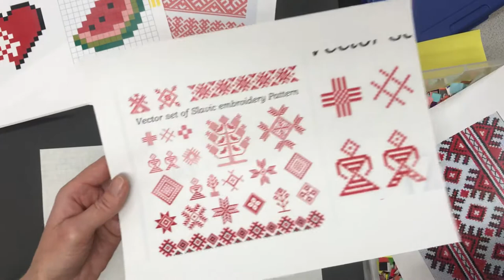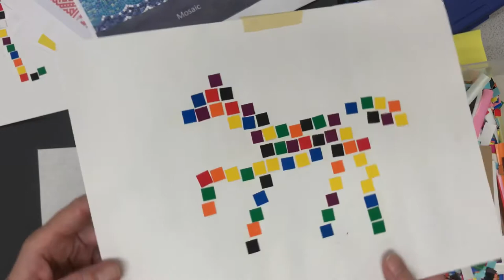Multi media Ukraine inspired Art!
Mosaic art based on Ukrainian art designs